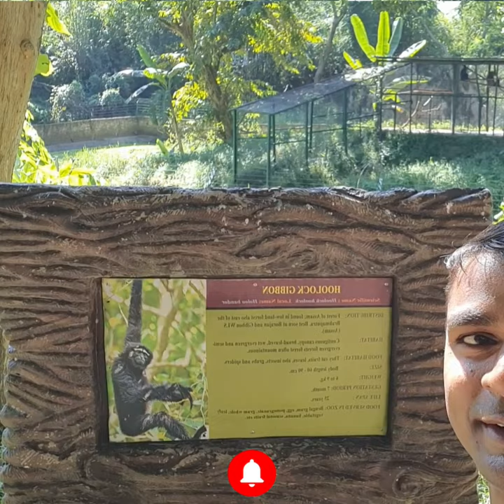Hoolock Gibbon | Funny moment with Hoolock Gibbon | Funny but rare incident